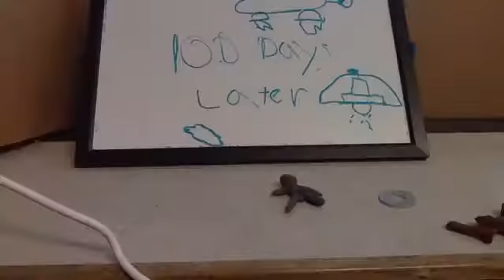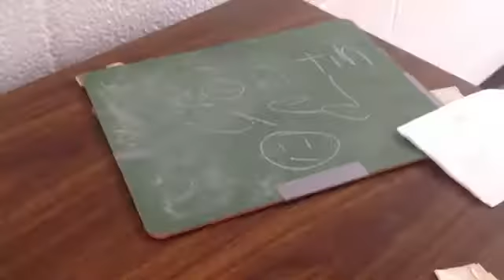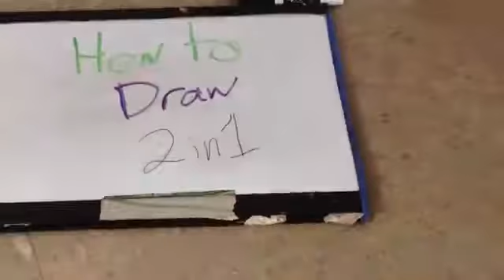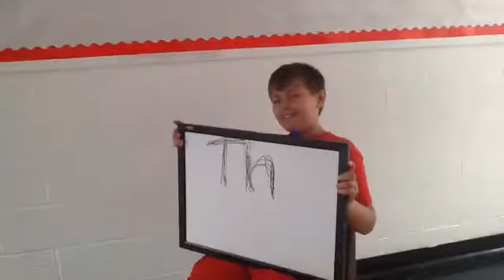The Payne Brothers Proudly Present A Stop Motion Film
Results from Discover Camp 2016